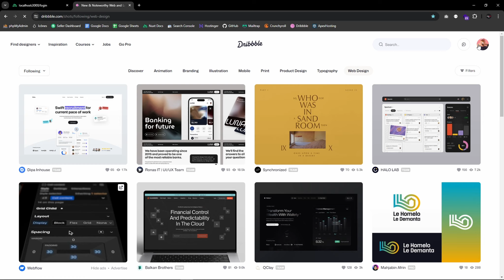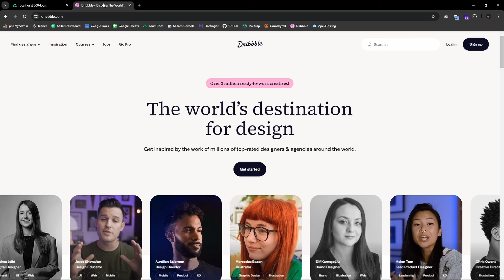Track Cookie & Change UI | Laravel 11 & Nuxt 3 Auth #07 | Urdu & Hindi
In this video, you will learn how to monitor changes in cookie values in Nuxt 3. We'll observe changes in the cookie and adjust the UI accordingly. To achieve this, we'll utilize watchEffect to monitor changes on the cookie and assign the resulting values to variables.

🧲 Timestamps:
00:00 - Introduction
00:39 - Using watchEffect
01:19 - Change UI
02:19 - Conclusion

🧲 VSCode:
● Font: Cascadia Code
● Theme: Obsidian Dark

🧲 Personal Tech Stack:
● Laravel, Livewire
● VueJs, NuxtJS
● MySQL, mongoDB, Pocketbase
● TailwindCSS
● LAMP Stack
● Linux, Virtualization, Proxmox